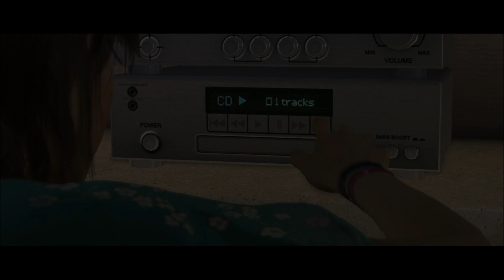BURN BABY BURN! - Beyond Two Souls (PS4) #2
A game based on player choice and a game which I am loving so far and can't wait to play the rest of it!

If you enjoyed the video then let me know by leaving a like and a comment on the video!